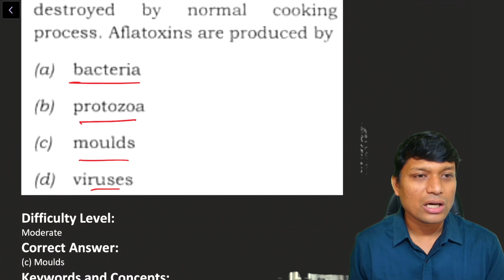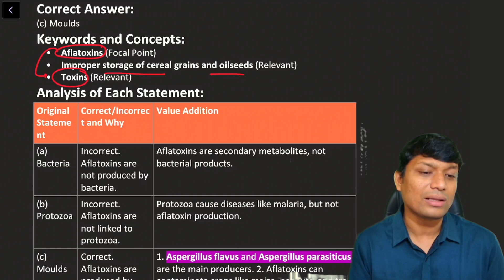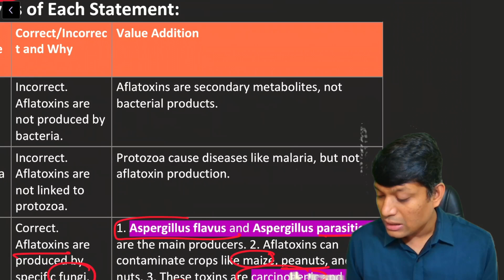UPSC Prelims 2013 Environment PYQ | Detailed Analysis & Value Addition | UPSC 2025 Preparation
In this video, I analyze a Previous Year Question (PYQ) from the UPSC Prelims 2013 related to the Environment. I break down each option, explain the correct answer, and provide value-added insights for each option to deepen your understanding. Additionally, I highlight the next possible questions UPSC might ask, based on trends and patterns. This is part of a series designed to help you prepare effectively for UPSC Prelims 2025 by mastering PYQs and anticipating future questions.